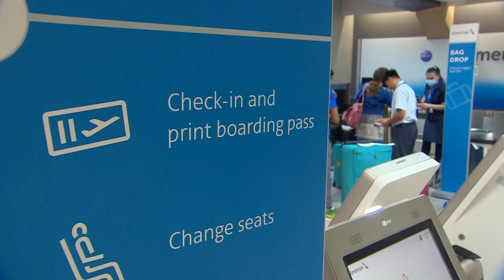American Airlines raises price of checked baggage for first time since 2018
The Fort Worth-based carrier updated its checked bag fee for domestic flights to $40 for the first bag and $45 for the second bag.